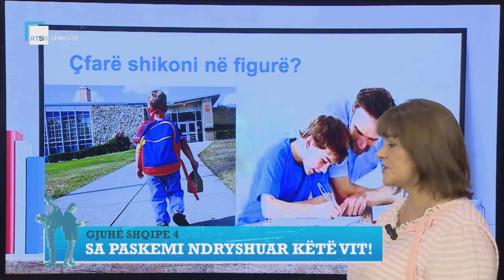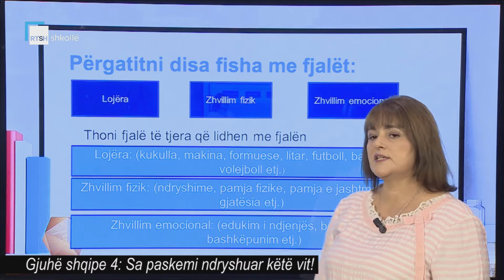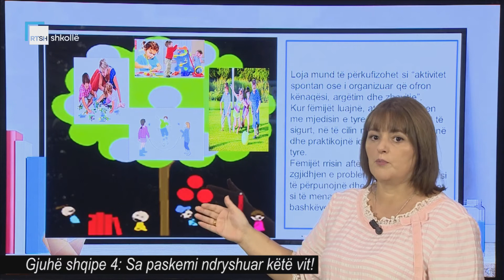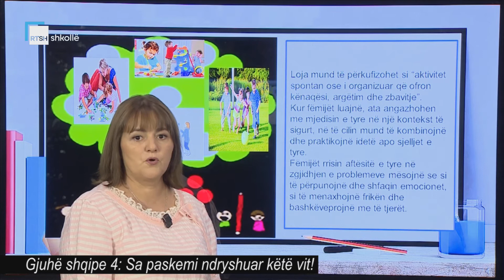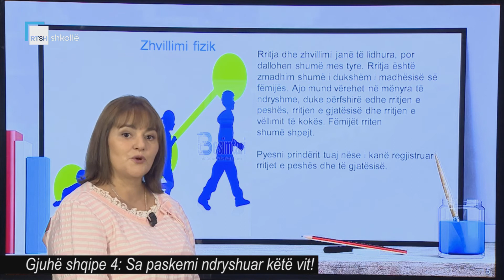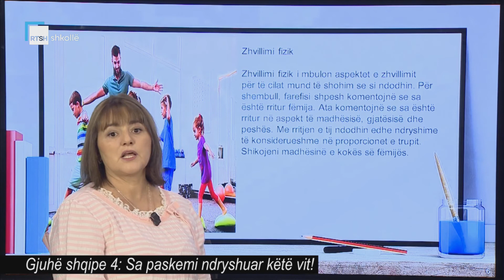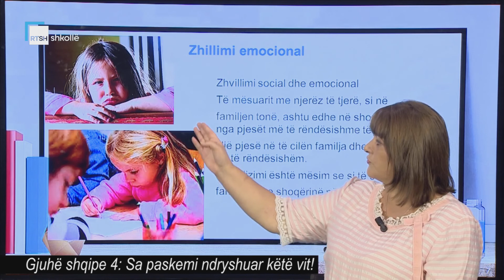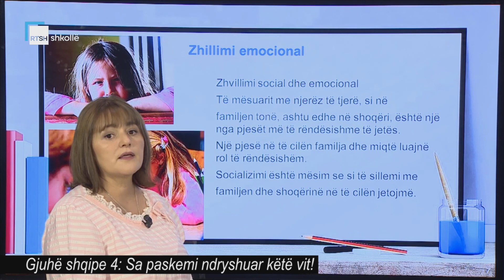Gjuhë shqipe 4 - Sa paskemi ndryshuar këtë vit